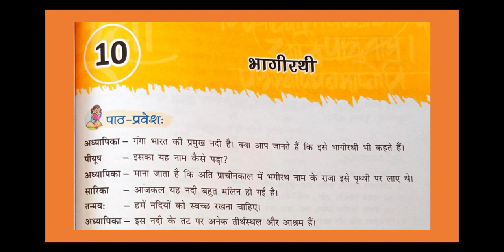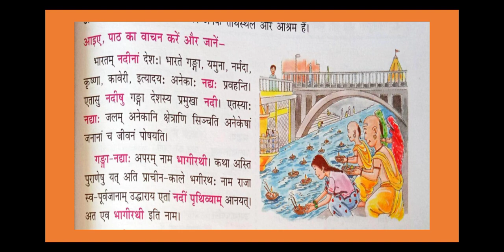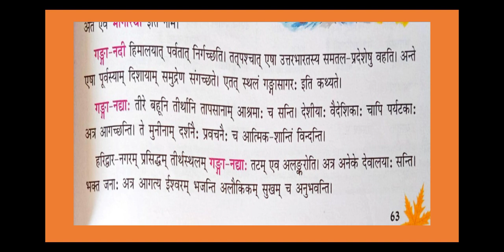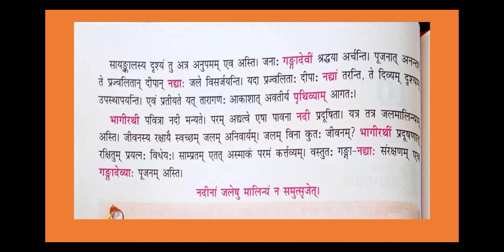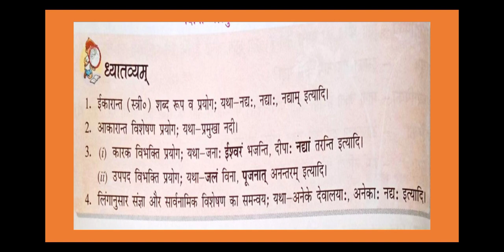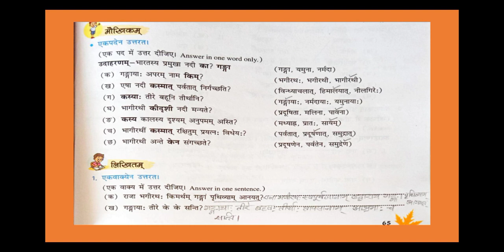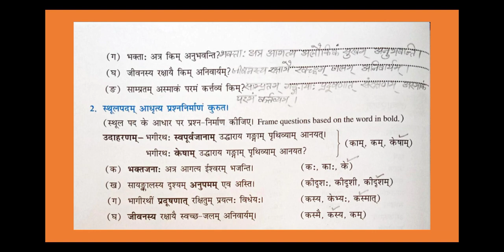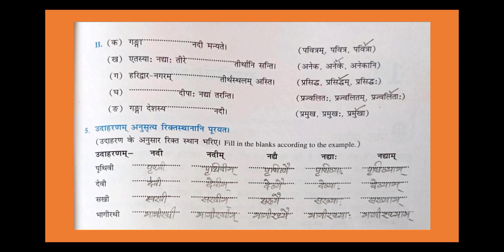Class Vll Chapter 10 Sanskrit (भागीरथी)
इस पाठ में हम लोग भागीरथी गंगा नदी के विषय में अध्ययन करेंगे।